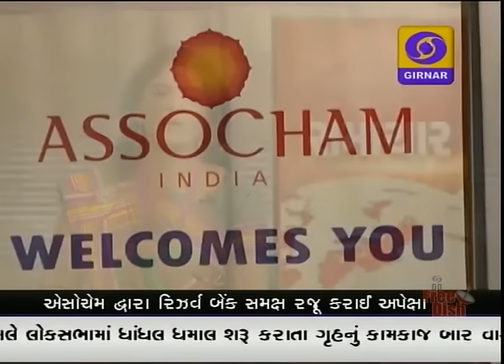GUJARATI NEWS ON DD GIRNAR AT 04:00 PM DATE 06-02-2017